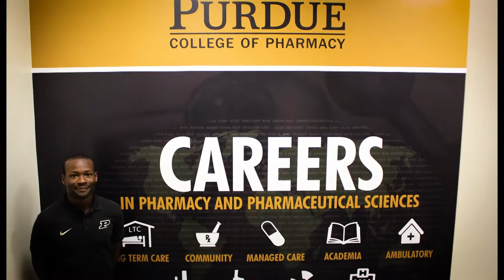Inform Purdue: Cameron Pate